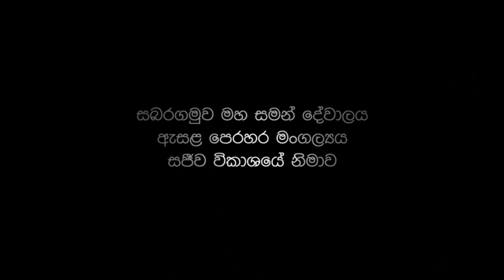Copy of 2016 09 13 Saparagamu Maha Samandevalaya (Esala Perahera) Day 02